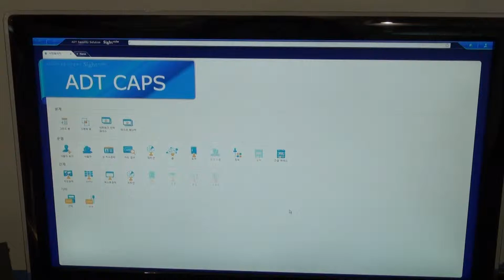ADT 캡스 통합 상황실 관리시스템